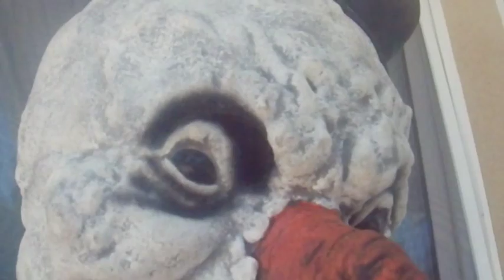frosty lets talk about rosie mercado